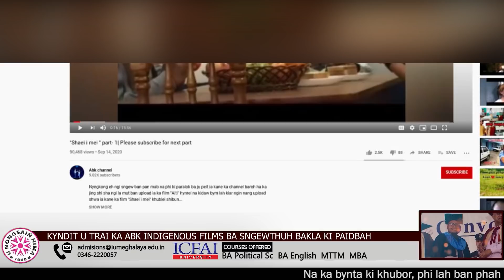KYNDIT U TRAI KA ABK INDIGENOUS FILMS BA SNGEWTHUH BAKLA KI PAIDBAH